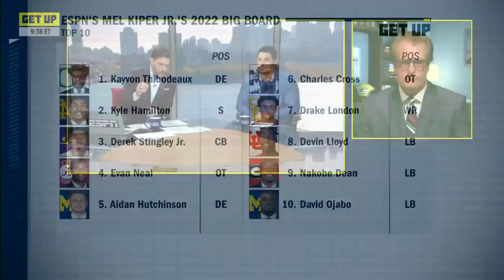Mel Kiper Jr.'s top QB prospects in the 2022 NFL Draft class | Get Up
Mel Kiper Jr. and David Pollack assess the top quarterbacks on Mel's Big Board for the 2022 NFL Draft on Get Up.